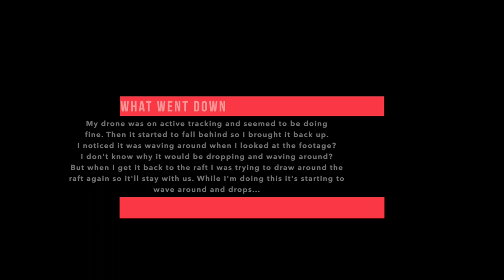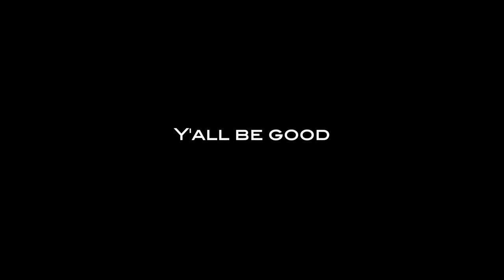Fly Fishing / Fly Craft / White River / ARKANSAS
Hey guys! My name is Josh Tomagos. I am a Truck Driver but also a health and wellness coach. Inspiring others and drivers to get outdoors. Explore on home time doing something that not only contributes to health by staying active but activates the soul. There might be something outdoors that keeps you thriving!

Don't get lost in chasing a check. You can't buy time back...

Thank you guys for stopping by. Give Chris a follow on his IG @boyd217

Anyone have issues with there Mavic Air 2 like this?